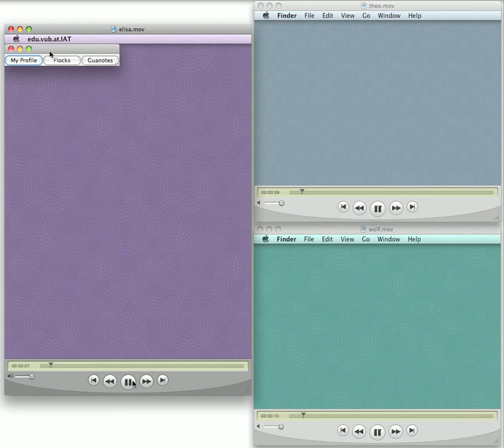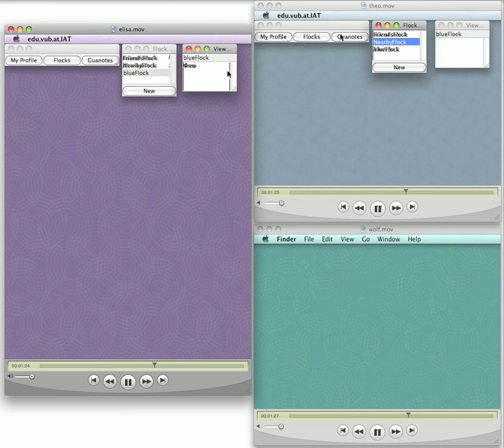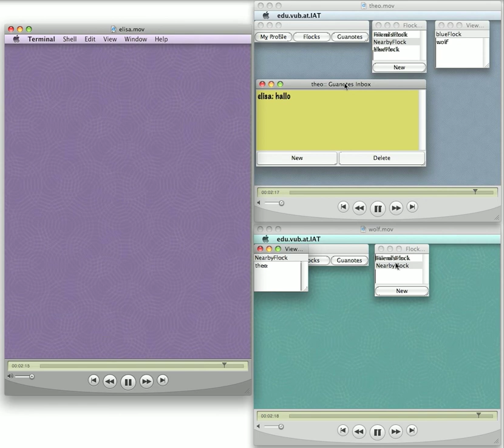Urbiflock: a Mobile Social Networking Application Framework written in AmbientTalk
This movie shows a demo of Urbiflock, a framework written in AmbientTalk sculpted for the development of mobile social networking applications. These applications exploit the collocation of mobile devices in the proximity to enable social interactions. The movie displays the screen of three users running Urbiflock: Elisa, Theo and Wolf. It shows how Elisa can communicate with Wolf even though they are never connected at the same time in Urbiflock.